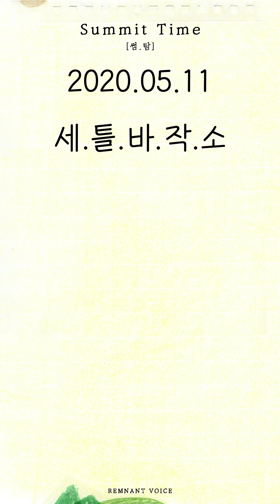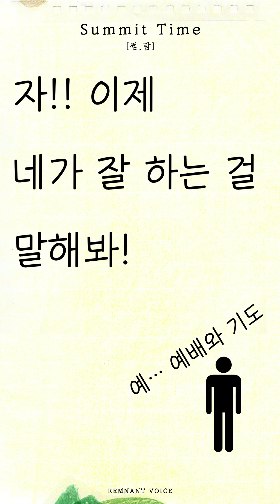[썸.탐 138번째 이야기] Summit Time (20200511)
✔ 썸.탐 재생목록으로 즐기기~ 😊

✔  포럼 : 렘디(RemD)
🎁 미술 : 쏨님(Ssom)
🎧 음악 : 기쁨으로 찬양

   ✔ 썸.탐은 핸드폰 세로 전체화면으로 보면 속이 꽉찬 포럼을 즐길 수 있답니다~ 😊